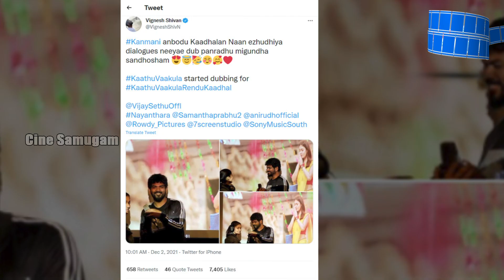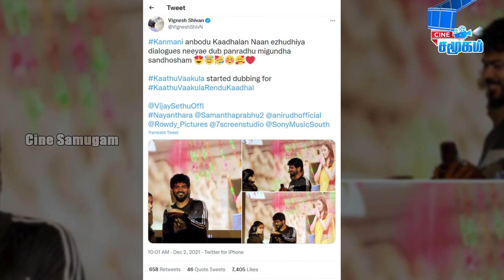Raja Rani-2 story changed || Nayanthara vignesh Romantic Dubbing Started || Lastest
- Raja rani 2 serial director changed story for alya manasa
- Musician Ilayaraja complains against Vijay Sethupathi film